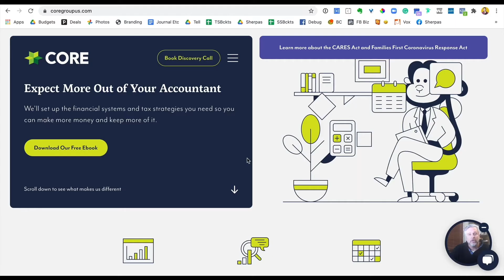Why Setting Expectations is Essential to Your Video Business' Success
►► Tired of guessing your client’s budget for the video they want? Watch my free training that will show you the four steps to getting a client’s budget without feeling like a sleazy salesman

Overview:
Have you ever fallen into the trap of taking any job that pays? While it’s healthy to try a bunch of different stuff to see what you enjoy, you also don’t want to spread yourself too thin. Today’s guest explains all these considerations and what he learned while building his video business.

Key Takeaways:
- Setting expirations for proposals and bids will push clients to act faster and allow you to get more work done in a shorter time frame.
- If you have a partnership between multiple people, make sure that one person is a majority owner. That way hard decisions will ultimately fall to just one person and impasses can be more easily avoided.

About Guy Giaimo-McClung:
Guy has been filming since 2012 in one avenue or another. Today, he is the owner and operator of Skinikid Productions. From wedding videography to political and industrial work, he has experienced many different facets of the freelance world. He is currently working on the challenge of building a business while balancing the demands of family life and parenting.

In this Episode:
00:00 Why Setting Expectations is Essential to Your Business' Success w/ Guy Giaimo-McClung in Episode 252
06:00 Balancing work and family life while starting and building your business
09:00 Learning what type of work fulfills you the most
11:50 Our responsibility to communicate the process and set expectations for clients
17:00 Building partnerships as you grow your business
23:20 The importance of segmenting and having specific language around your niche
28:30 Doing extra freelancing work that you’re passionate about
33:00 Learning how to learn from your mistakes as your business grows